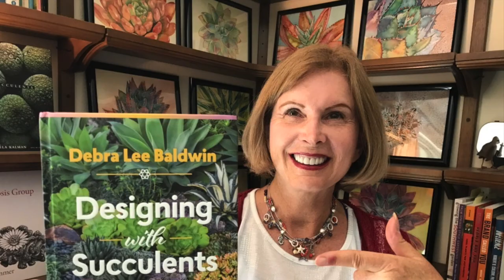Recognize Baby Birds (Fledglings) in Your Backyard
Fledglings are toddlers of the bird world: cute, endearing and fun to watch. They're awkward, curious, beg loudly, and don't let their parents out of their sight. You’ll see nine different types of western birds shortly after they've left the nest. In spring and summer, look for these flying jewels in your own backyard. I show parents and offspring at unconventional feeders made from decorative bird cages and repurposed votive holders.
    You'll also see something unexpected: a fledgling cowbird. It’s called “brood parasitism:” Cowbirds lay eggs in the nests of other birds, which then raise them. No doubt you'll be surprised, as I was, which sleek birds are the big baby cowbird's foster parents!

LEARN MORE ON MY SITE: How to attract wild birds, make simple and decorative feeders, where to put feeders, and what to know if you're new to feeding birds

HERE'S WHAT I FEED WILD BIRDS
-- Finches (House Finch, Lesser Goldfinch): Raw, unsalted, hulled sunflower seeds.
-- Oak Titmouse: Raw, unsalted, split peanuts.
-- Oriole (Bullock's and Hooded): Grape jelly.
-- American Crow: I provide kibble made for small dogs or cats, and give the birds water to soften it. Crows also like protein-rich leftovers.
-- California Quail and Mourning Doves: They forage for seeds that fall from feeders, especially millet.
-- California Scrub-Jay: Not fussy but prefer suet, kibble, and split whole peanuts (raw).
-- Occasional and seasonal visitors include chickadees, warblers, wrens, sparrows and nuthatches. All seem to like suet and sunflower seeds.

FLEDGLINGS AT BIRD FEEDERS
In the video, find them at:
3:00 House finch
5:41 Hooded-Orioles
6:40 Bullock's Orioles
7:30 Brown-headed Cowbird
8:14 Black- headed Grosbeak
9:07 California Scrub-Jay
10:27 Oak Titmouse
13:15 California Quail
13:54 Lesser Goldfinch

BOOKS BY DEBRA LEE BALDWIN
— Designing with Succulents (mainly about in-ground gardening),
— Succulents Simplified (good overview for beginners),
— Succulent Container Gardens,

ABOUT DEBRA
Award-winning garden photojournalist and bestselling author Debra Lee Baldwin shares her expertise about “plants that drink responsibly” in print, photos, videos and her “Celebrating the Joy of Succulents” newsletter. Debra is based in Southern California.